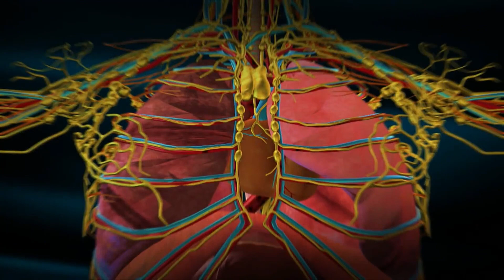玄象裂變-雙魁決戰殊皇Part1玉龍奇招 血凋零強破急癒之體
收錄於霹靂兵烽決之玄象裂變39.40章